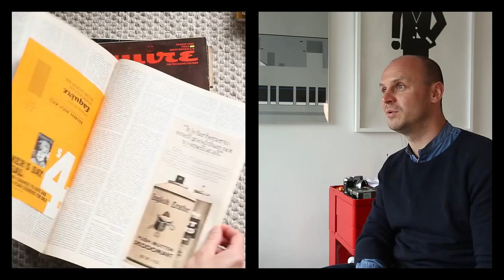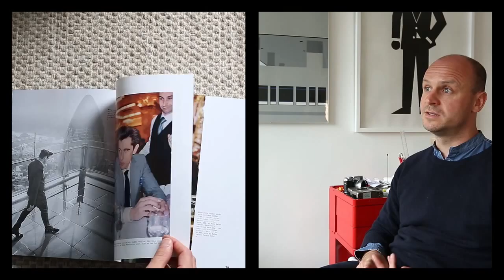Between the Lines: David Mckendrick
Between the Lines is a series of films that try and capture the people behind some of our favourite publications. Filmed in situ, these shorts aim to explore how publishers' spaces and personalities inform and inspire they way they work.

David Mckendrick is creative director of Esquire – we were invited into his flat in London's iconic Barbican, where he often works, to talk about his creative approach and rifle through his archive.